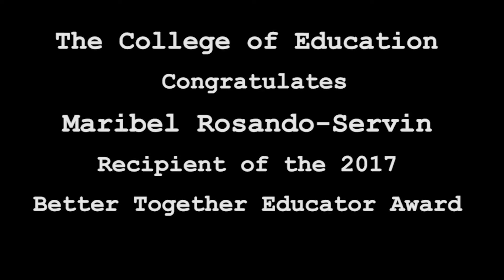Maribel Rosando-Servin Wins Educator Honor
San Juan Ethnic Studies Teacher is honored by Sac State.